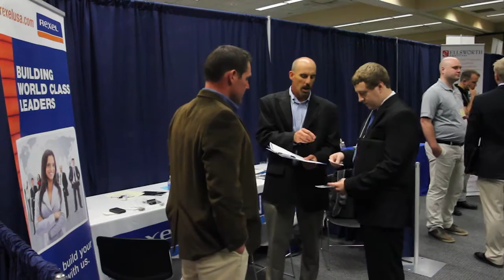Industrial Distribution: Career Event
UNK’s Industrial Distribution degree program prepares students for careers in technical sales and for future business leadership roles. Course offerings provide students with professional, technical, business, communication, and leadership competencies.